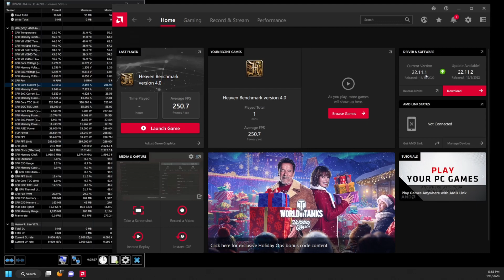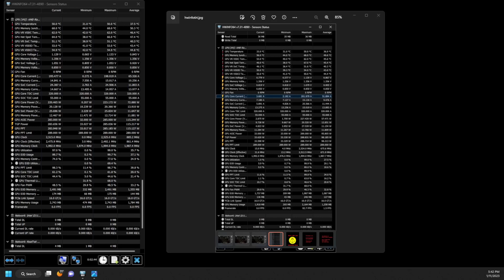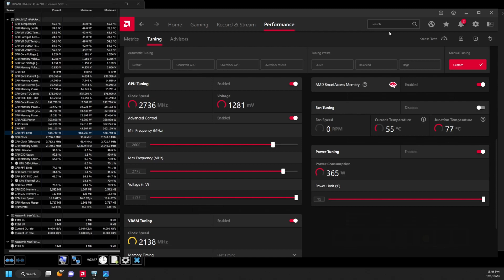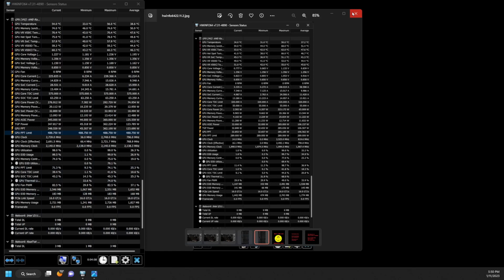AMD 22.11.1 vs 22.11.2 voltage plus adding more power to compare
a really quick video to show some more indepth on power with AMD drivers as well as actually adding power to the gpu my gpu is water blocked using the softmods to add power and things to your gpu is do at your own risk .